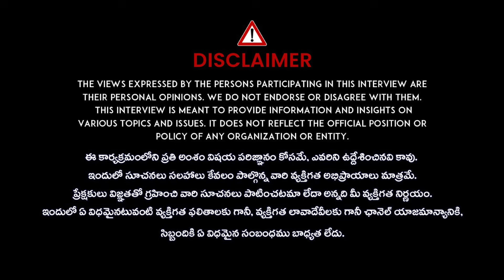Day 10 - Vijaya Dashami | Vijaya Dashami Pooja Vidhanam 2024 | Avinash Das | iDream Today